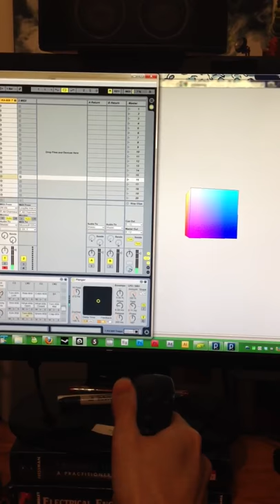Joystick controlling Ableton drums and cube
GlovePie, Processing and Ableton Live all talking to each other via MIDI so that I can play drums with a Joystick and move a cube around in 3D space...

Joystick X and Y are controlling:
- delay and feedback on Flanger effect
- X and Y position of cube
- rotation of cube

Joystick buttons are controlling"
- various drums sounds
- size of cube